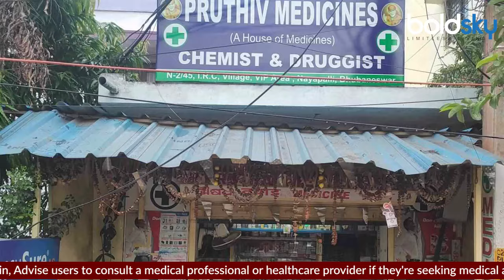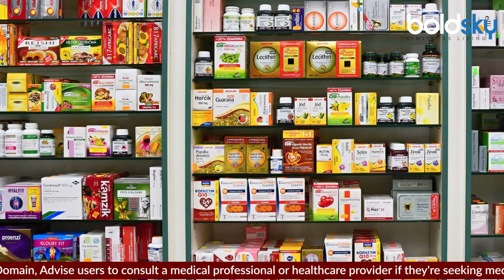OTC Kya Hai ? | Government Plan To Give Cold Cough Medicines At Grocery Shop | Boldsky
मीडिया रिपोर्ट्स की मानें तो केंद्र सरकार जल्द एक फैसला करने की तैयारी में है, जिसमें खांसी-जुकाम और बुखार जैसी साधारण दवाओं की बिक्री के लिए किसी तरह के मेडिकल लाइसेंस की जरूरत नहीं होगी। इसके लिए सरकार OTC यानी Over The Counter दवा नीति लाने पर विचार कर रही है। जिसके लिए सरकार ने एक समिति का गठन भी कर दिया है, जो इस फैसले के संबंधित सभी पहलुओं पर चर्चा के बाद अपनी रिपोर्ट केंद्र सरकार को सौंपेगी।

According to media reports, the Central Government is preparing to take a decision soon, in which no medical license will be required for the sale of simple medicines like cough, cold and fever. For this, the government is considering bringing OTC i.e. Over The Counter medicine policy. For which the government has also constituted a committee, which after discussing all the aspects related to this decision, will submit its report to the Central Government.